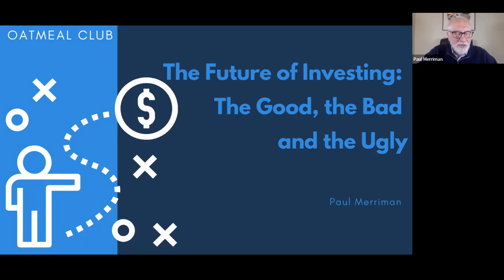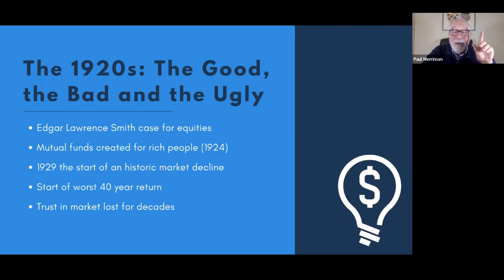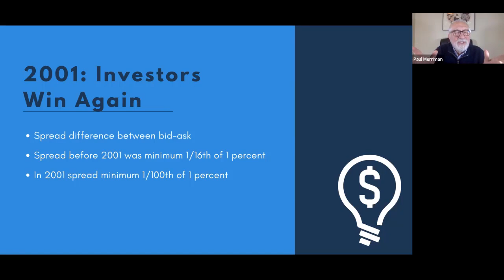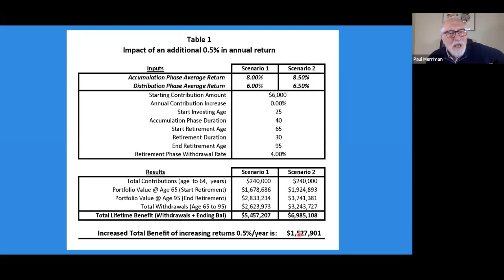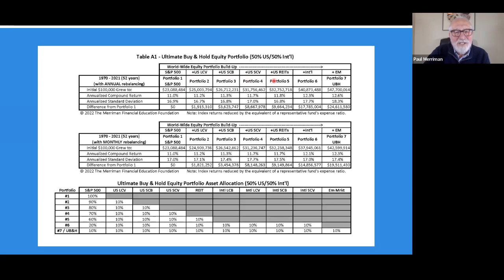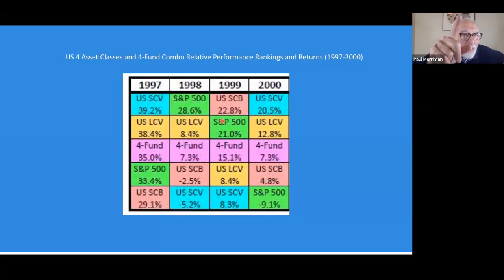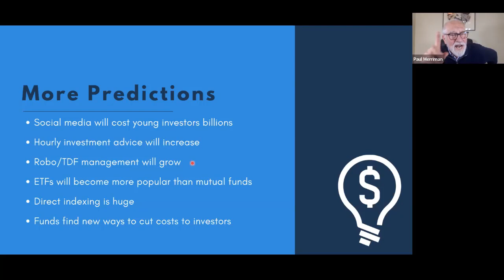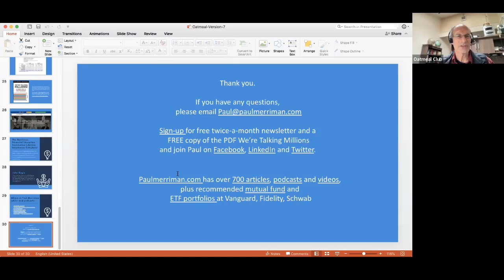The Future of Investing: The Good, the Bad and the Ugly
In this new presentation, Paul addresses seven of the biggest investment decisions, provides a brief history of investing and makes predictions for the future. Through the evolution of Wall Street, he shows what savvy investors believe today in terms of saving on fees, diversification and asset class investments, and he elaborates on recommended portfolios and how “5 years can make you a multi-millionaire!”

This was presented to Bainbridge Island’s Oatmeal Club, of which Paul is a member. The Oatmeal Club is a group that’s been meeting weekly on Bainbridge Island for 40 years to share “stimulating conversation, intellectual presentations and, before Zoom, a real oatmeal breakfast.”

2) Sign up for our biweekly newsletter at PaulMerriman.com
4) Consider making a tax-deductible donation to the Foundation to support our mission to provide financial education to investors. Thank you!